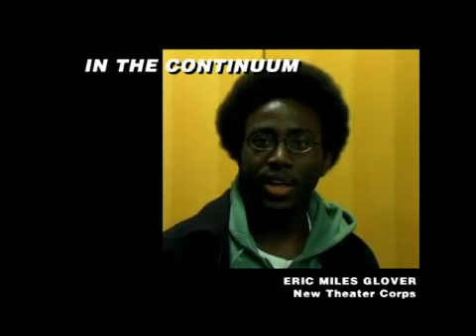Howard Kissel, Jacques le Sourd & John Simon's Review 05-06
Critics Howard Kissel, Jacques le Sourd and John Simon review the new shows on Broadway of Fall 2005. Also, reviews from The New Theater Corps.